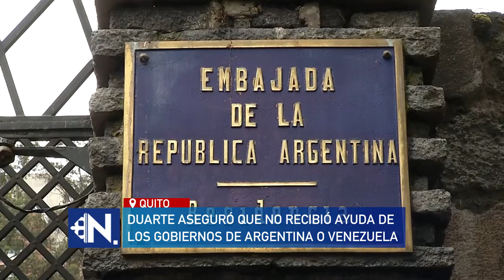María de los Ángeles Duarte reveló que HUIR del Ecuador fue sencillo.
En una entrevista para un medio de comunicación internacional, María de los Ángeles Duarte reveló que huir del Ecuador fue sencillo y aseguró que no recibió ayuda de los gobiernos de Argentina o Venezuela para concretar su salida del país el pasado 10 de marzo.